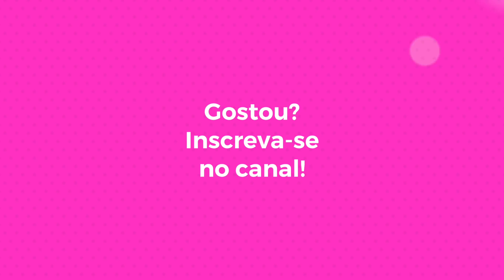Bons e Baratos: Perfumes Nacionais Que Valem a Pena | CAMILA GAIO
Migues, no vídeo de hoje mostrei alguns dos perfumes nacionais que eu adoro.

Código: CAMILAGAIO

Os perfumes que aparecem no vídeo são:

BODY SPLASH MEU BEM ESTAR CAMPOS DE LAVANDA - R$ 35,90
DEO COLÔNIA ABSINTO - R$ 103,90
FORUM LIGHT JEANS - R$ 69,00
FORUM CATWALK - R$ 79,90
ELEGANCE NOIR ANA HICKMANN - R$ 99,90
ATTRACTIVE - R$ 108,90

Beijinhos!!